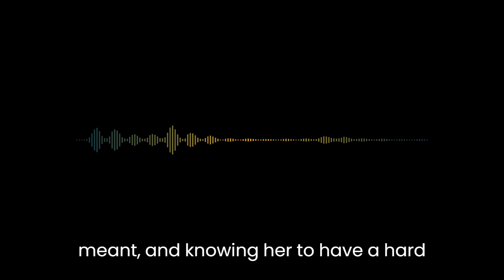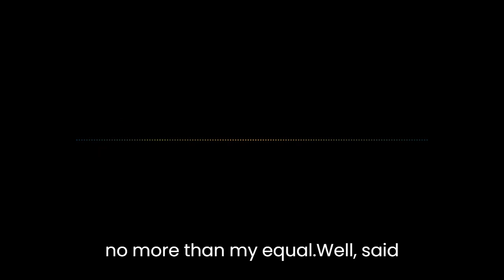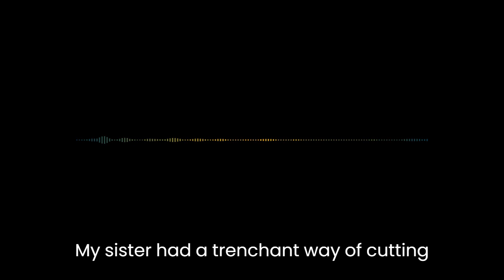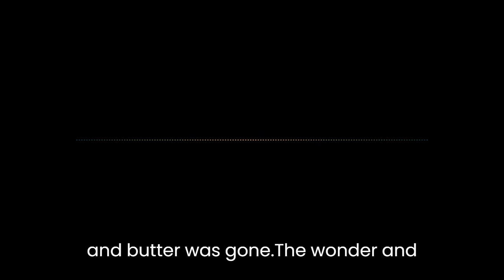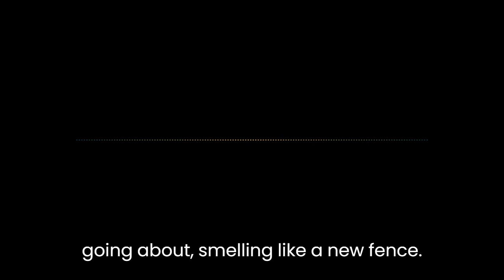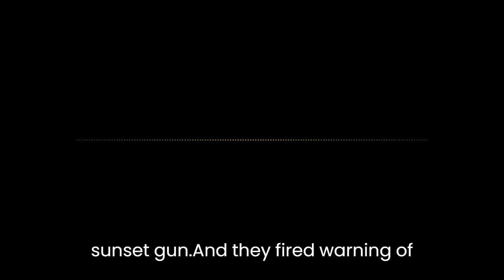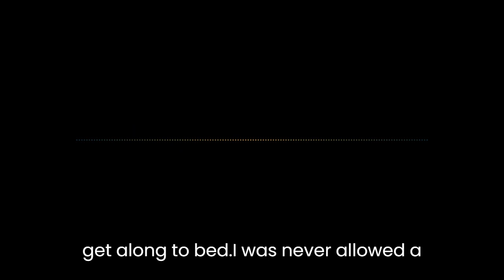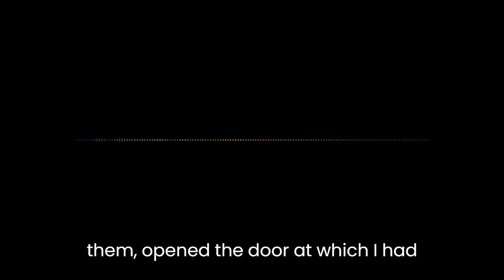Great Expectations - Chapter 2 Audiobook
Chapter II of Great Expectations by Charles Dickens.

Classic book read aloud with text to follow.

Audiobook for GCSE and A-Level curriculum